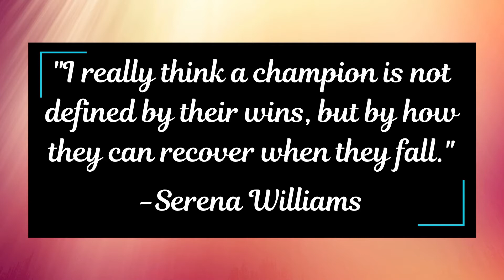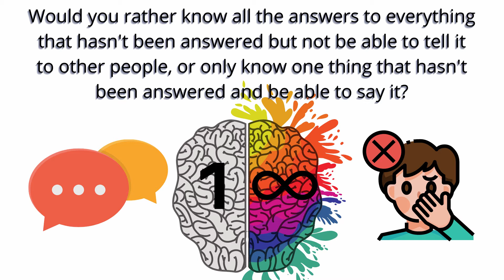HTV News March 8, 2021